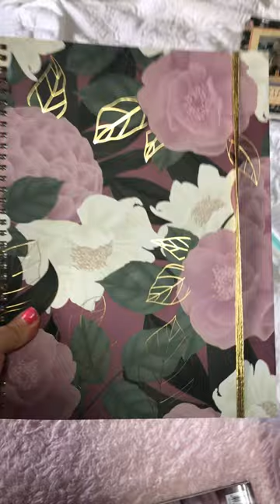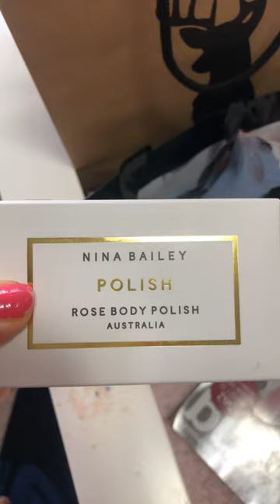EXQUISITEEMMALISA SHOP WITH ME TODAY AT KARRINYUP FOR 2 MINUTES